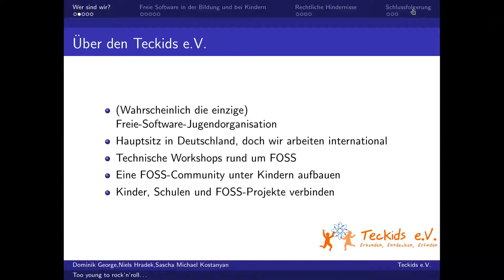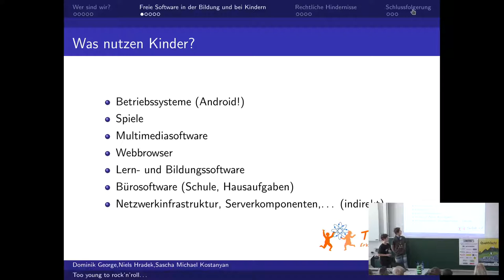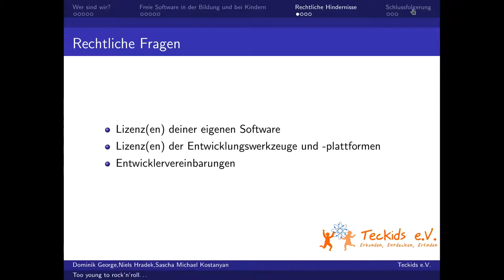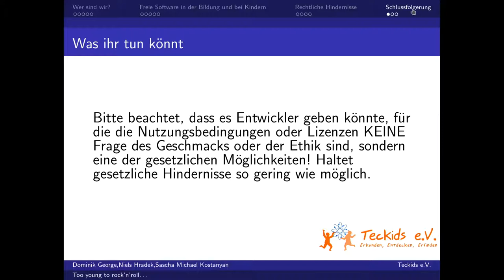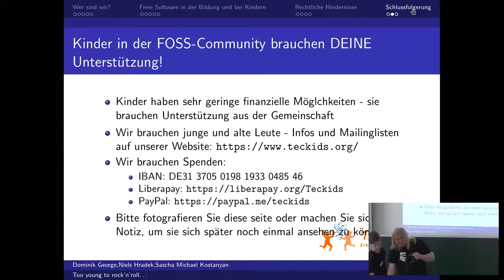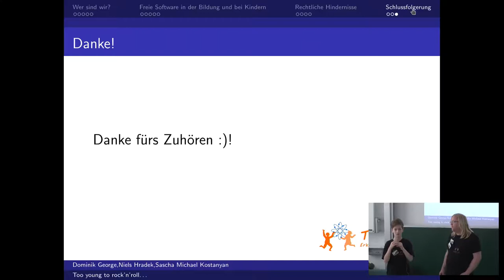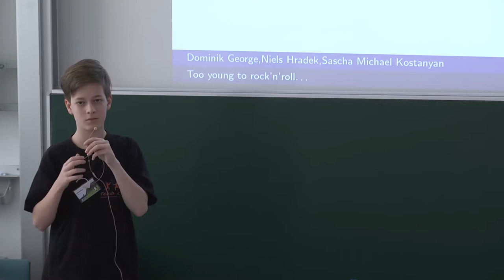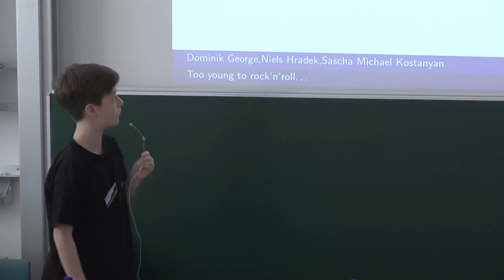Grazer Linuxtage 2018 - Too young to rock'n'roll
Warum Kinder eine Freie-Software-Gemeinschaft brauchen

Kinder nutzen Software. Doch können sie auch aktiver Teil der FOSS-Gemeinschaft sein? Welche Erfahrungen gibt es? Und was können Projekte tun, um für minderjährige Kontributoren offen zu sein?

Kinder wollen und sollen ihre Umwelt mitgestalten. Gerade im IT-Bereich wird das Einstiegsalter in der reinen Nutzung immer geringer. Natürlich gibt es auch freie Software mit einer jungen Zielgruppe, wie z.B. Software im Bildungseinsatz oder Spiele. Der Teckids e.V. ist eine Jugendorganisation rund um freie Software, die Kinder und Jugendliche zu einem aktiven Teil der Freie-Software-Gemeinschaft machen möchte. Warum junge Nutzerinnen und Nutzer auch als Kontributoren willkommen sein sollten, ist der erste Diskussionspunkt. Freie Software lebt darüberhinaus von der Community. Deshalb bemühen sich Projekte, die Hürden für en Einstieg als Kontributor möglichst niedrig zu halten. Plattformen wir GitHub vereinfachen das Einreichen von Bugs und Feature Requests und das Beisteuern von Patches. Doch ein Teil der Community, nämlich Minderjährige, haben es noch immer schwer, an für sie interessanten Projekten mitzuwirken - bspw. an edukativer Software, Spielen u.ä. Welche rechtlichen Hürden moderne Tools aufzwingen und was Projekte tun können, um auch die Jüngsten an Bord zu holen, wollen wir hier erörtern.

Dominik George Sascha Kostanyan Niels Hradek